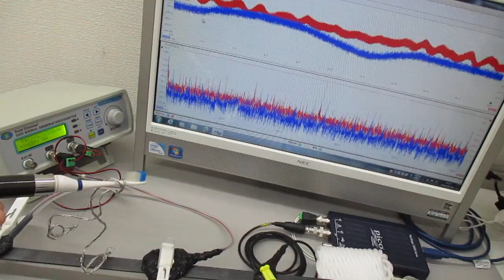スイープ発振とパルス発振の組み合わせによる超音波制御技術 ultrasonic-labo